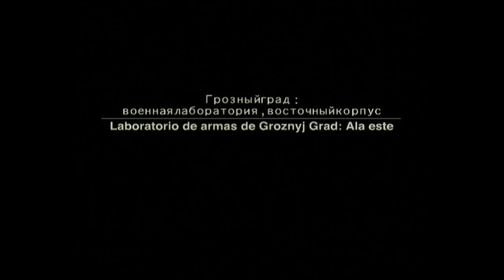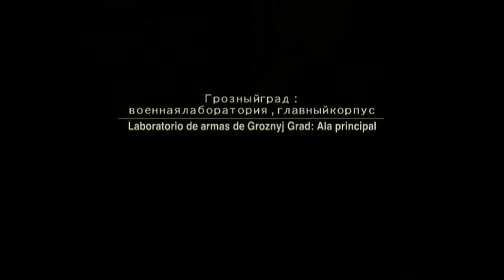33. Metal Gear Solid 3: Snake Eater / Subsistence - Extreme / Fox Hound Rank Guide - Using C4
Scenes and codec added from a separate Walkthrough. For Fox Hound rank you must:

-Extreme or European Extreme difficulty.
-Finish the game under 5 hours (skip codec and cutscenes).
-Save less than 25 times or less.
-0 alerts.
-0 kills (even bosses, you must deplete their stamina with the M9, Stun Grenades or CQC).
-0 Continues (never die obviously lol).
-Never use Life Meds.
-Under 10 life bars of damage.
-No special items used.
-You can eat whatever you want.

Estos son los requisitos para el rango Fox Hound:

-Dificultad Extreme (o european extreme).
-Acabar el juego en menos de 5 horas (salta todas las secuencias y codec).
-Guardar la partida 25 veces o menos.
-0 alertas.
-0 asesinatos (incluidos jefes finales, debes eliminar su barra de estamina con la M9, granadas cegadoras, o CQC).
-0 continuaciones (no mueras lol).
-0 Life meds usados.
-Por debajo de 10 barras de vida gastadas.
-No usar items especiales.
-Puedes comer lo que quieras las veces que quieras.